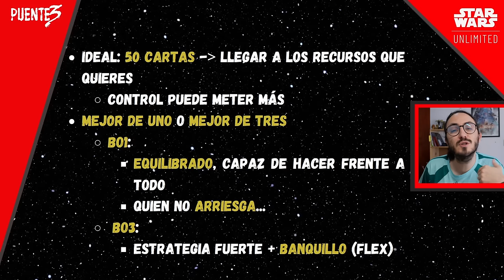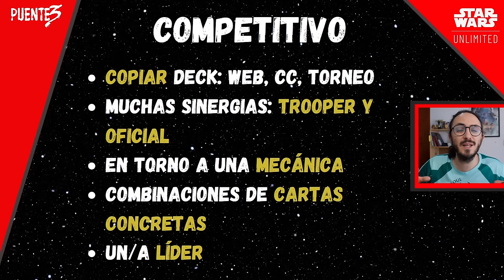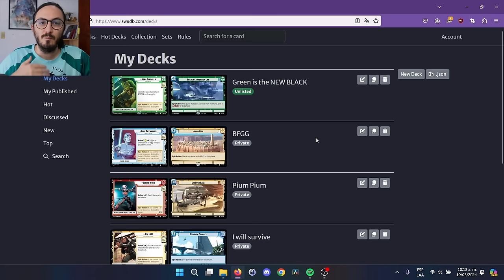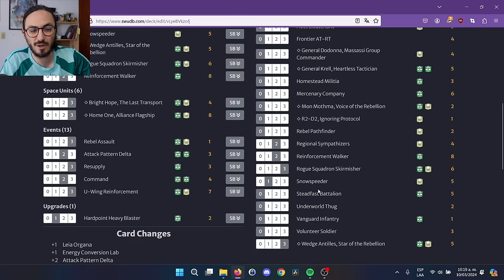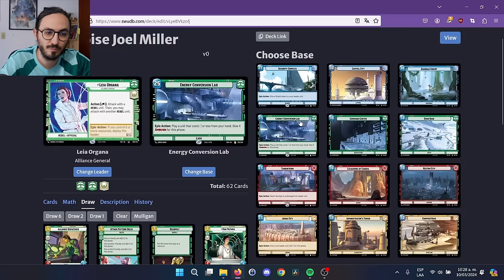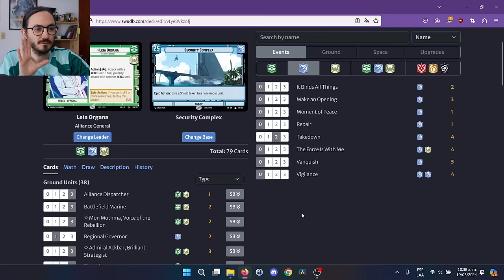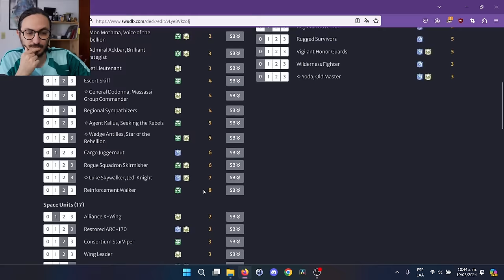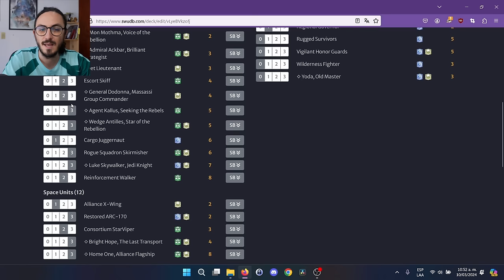Crea tu propio MAZO competitivo para STAR WARS UNLIMITED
¿Quieres apoyar aún más a Puente 3? Invítame a un café!

0:42 Nociones básicas
8:20 Puntos Esenciales
10:30 Idea central del deck
13:55 Construcción del deck